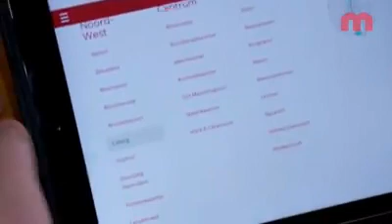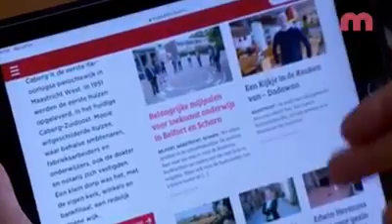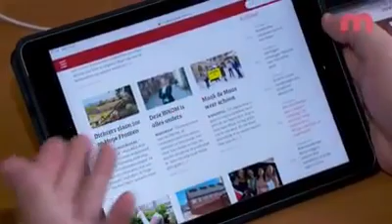Alain Garnier stelt vragen over website ThuisInMaastricht.nl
De website bleek in plaats van te zorgen voor burgerparticipatie, meer een verhuld nieuws platform te zijn geworden. Volgens de gemeente was dit niet het geval, maar later dit jaar (2021) werd het format volledig veranderd en was er geen sprake meer van verkapte nieuwsvoorziening.
We kunnen dus wel stellen dat de vragen van Partij Veilig Maastricht dit probleem opgelost hebben.